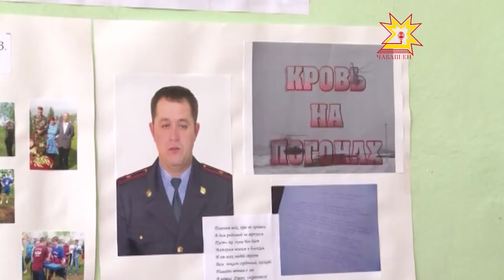Николай Поручиков майора халалланă турнир иртрĕ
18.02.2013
Шупашкар районĕнчи Атайкассинче алă вăй виçессипе çамрăксен хушшинче республика турнирĕ иртрĕ, ăмăртăва кунти шкулта вĕреннĕ Дагестанри Хасавюрт хулинче терроризма кĕрешсе вилнĕ Николай Поручиков майора халалланă.